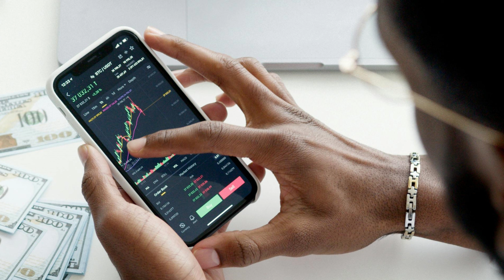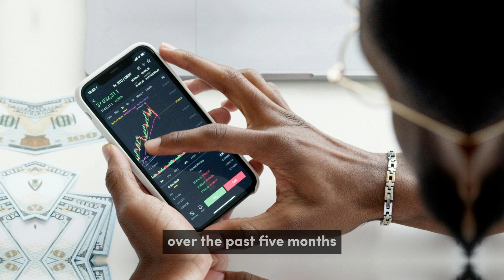Iraqi Dinar 🔥"Shocking Revelation: New York Federal Reserve's Impact on Iraqi Dinar Rate!" 2024